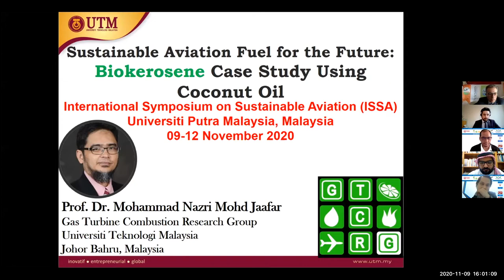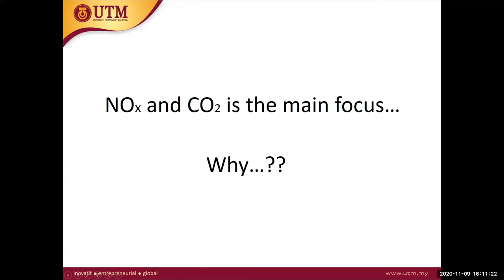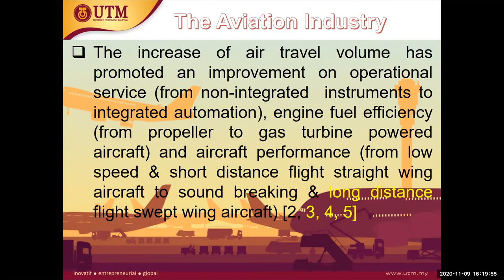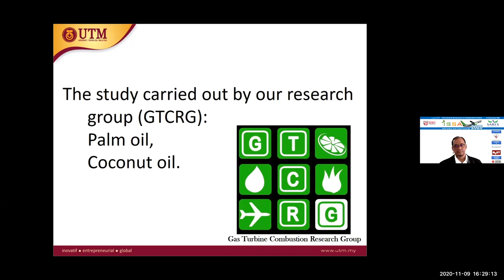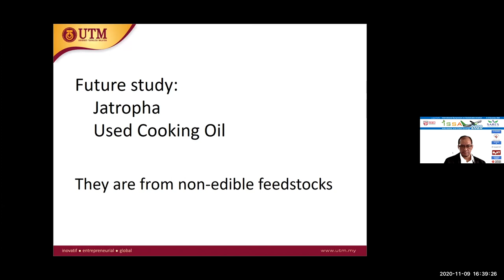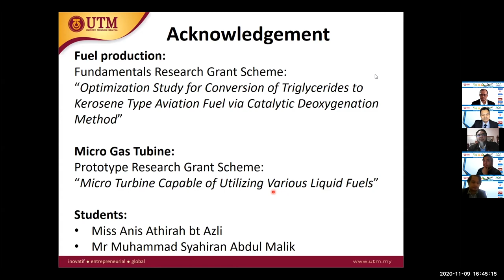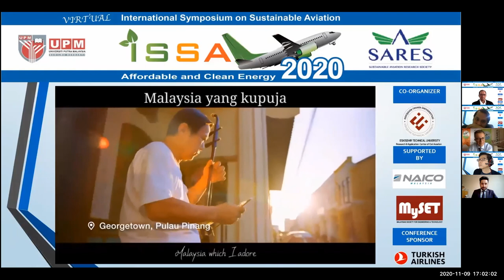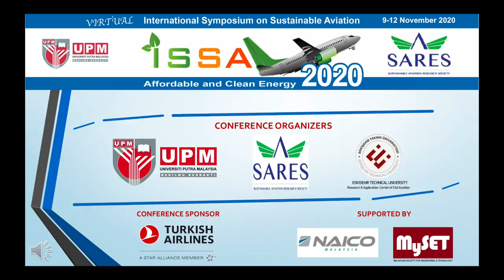Sustainable Aviation Fuel for the Future: Biokerosene Case Study Using Coconut Oil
This video shows the keynote speech given by Professor Dr Mohammad Nazri Mohd Ja'afar from Universiti Teknologi Malaysia. The presentation is part of the International Symposium on Sustainable Aviation ISSA 2020 organized by Universiti Putra Malaysia and Co-organized with International Sustainable Aviation and Energy and Research Society (SARES) and Eskisehir Technical University.